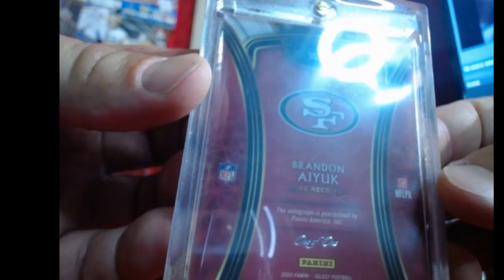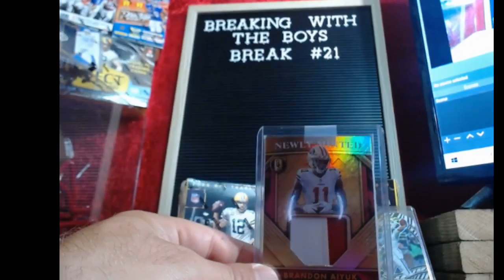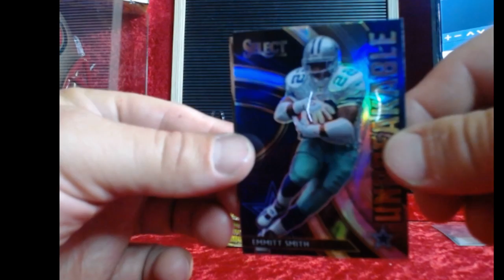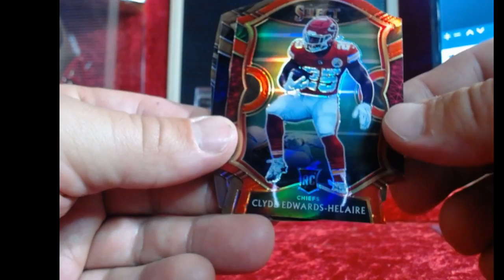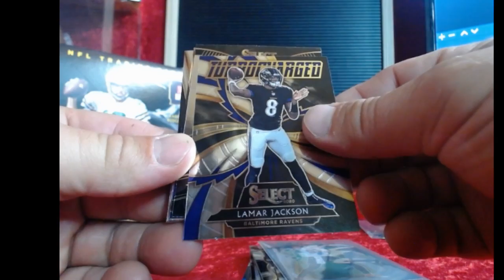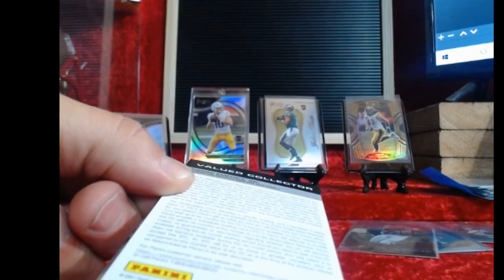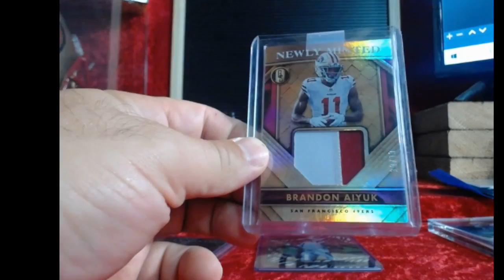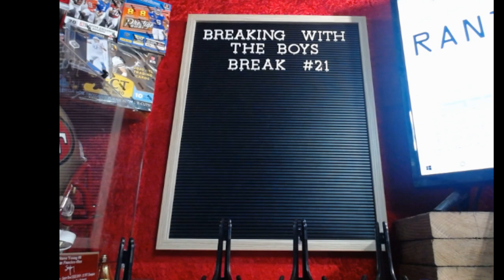Another Herbert Silver Field Level 2 Select Mega Boxes + 3 Added Bangers PYT Auction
Herbert Silver Field Level + Chase Young Signature Series Redemption card -- Watch live